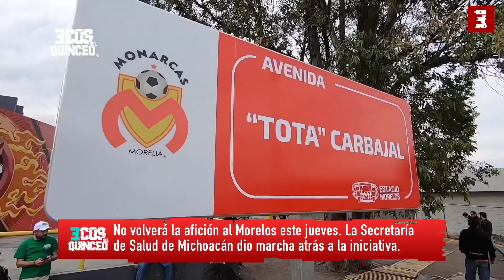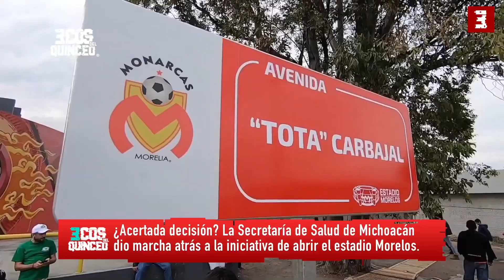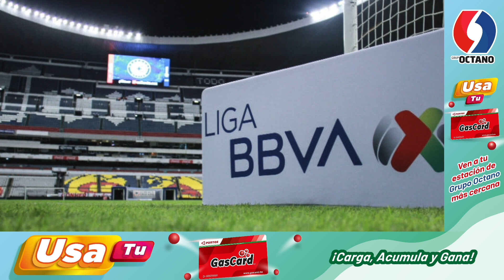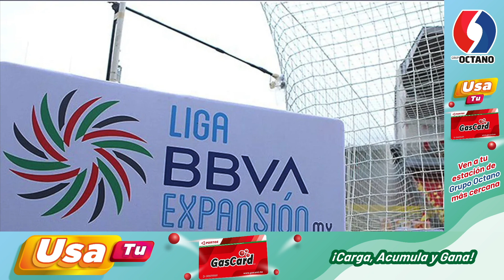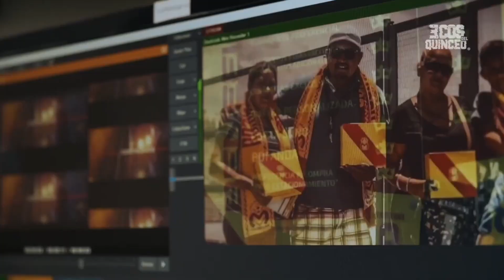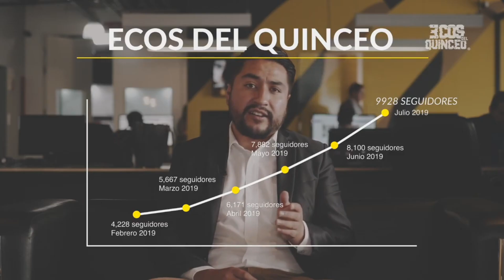¡HOY EN ECOS DEL QUINCEO! 📺🔥 //13//04//2021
¡HOY EN ECOS DEL QUINCEO! 📺🔥

✅ AFICIÓN 🔴🟡 no regresa al estadio Morelos este jueves.

✅ SALUD 😷 Secretaría de Salud no autorizó el ingreso al Coloso del Quinceo.

✅ DEBATE 🤬🤯 ¿Será viable abrirlo para semifinales?

✅ INICIA ⚽️ la Jornada 1️⃣5️⃣; la última en Liga Expansión MX.

✅ CON ORGULLO 🥑 Aguacateros CDU cerró temporada con triunfo sobre Cafetaleros.

✅ SE PONDRÁN FRESAS 🍓 Reboceros de La Piedad enfrentará al Irapuato en Cuartos de Final en Liga Premier.

¡Comparte y participa con nosotros!